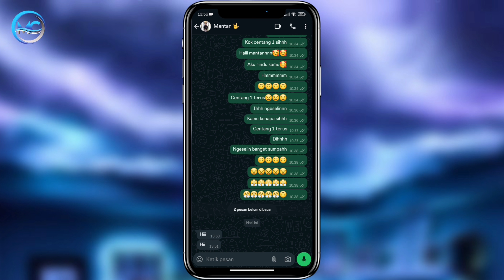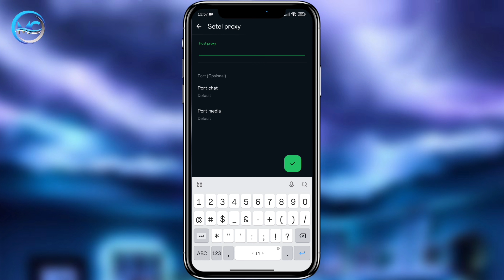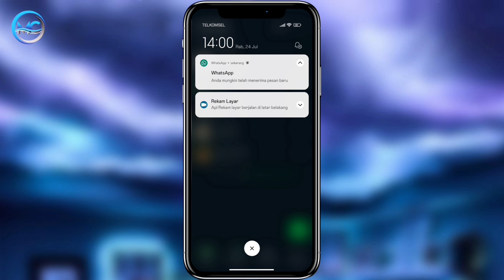Cara Membuat Whatsapp Centang 1 Padahal Online | Trik Whatsapp Terbaru 2024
Seperti biasa dichannel ini selalu membahas beberapa trik yang ada di aplikasi whatsapp, dan divideo kali ini saya akan berbagi trik atau tutorial yaitu Cara Membuat Whatsapp Centang 1 Padahal Online Terbaru 2024.
Nah buat kalian yang pengen membuat whatsapp hanya centang 1 walaupun kalian sedang online, maka silahkan simak video ini sampai habis agar kalian mengetahuinya.